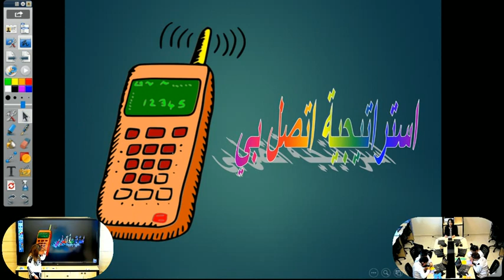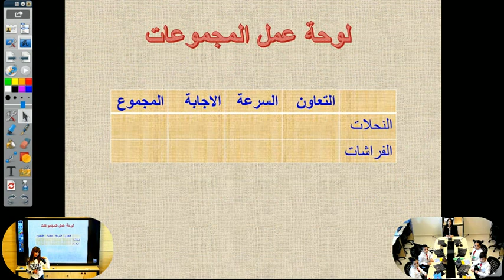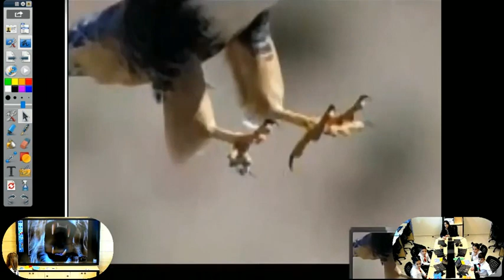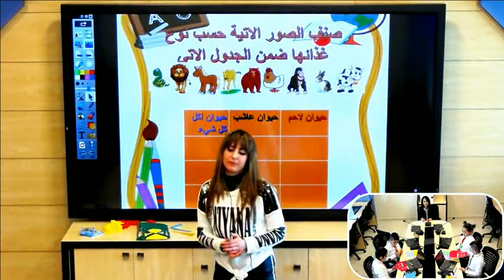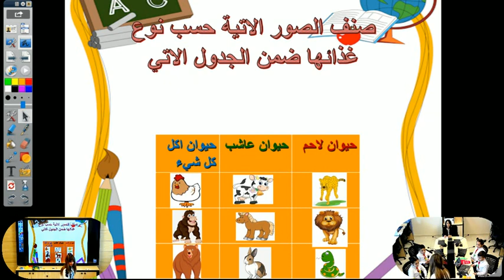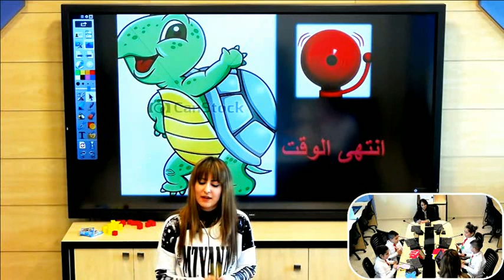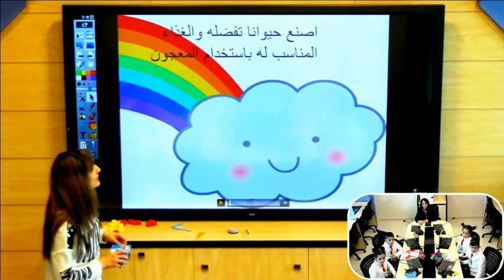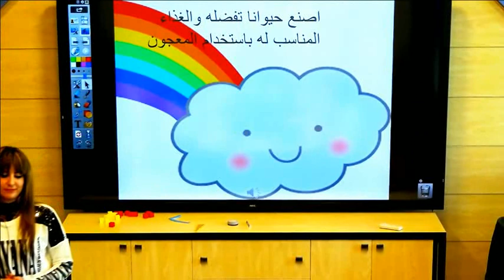الصف الثاني - علوم - لاحم عاشب آكل كل شيء